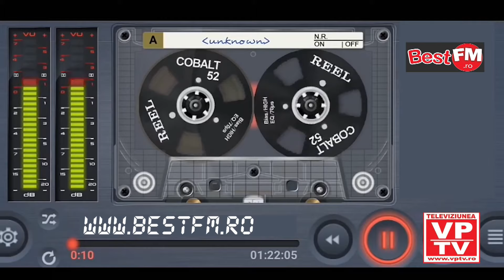Gorgota - realizari si planuri de viitor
Invitat: Nicolae Dumitru, primar Gorgota